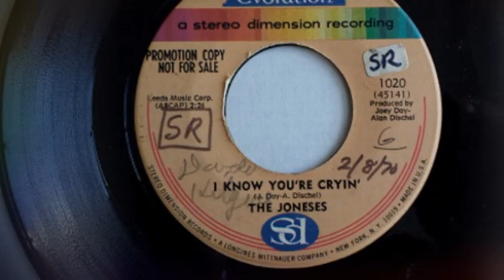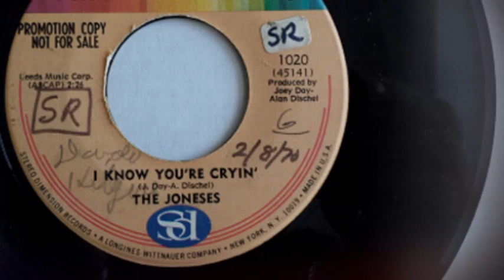The Joneses – I Know You're Cryin' 1970 [Lost Jukebox Volume 87]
The Joneses  – I Know You're Cryin' / Hey Girl
Label: Evolution – 1020
Format: Vinyl, 7", 45 RPM
Country: US
Released: 1970

Label: Not On Label – none
Series: Lost Jukebox – Vol. 087
Format:  CDr, Compilation, Unofficial Release
Country: US
Released: Unknown